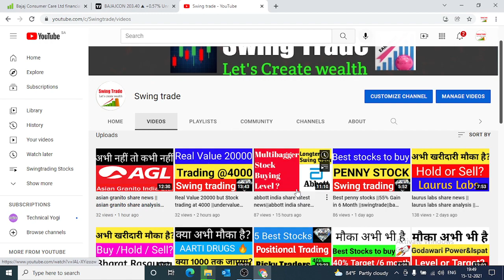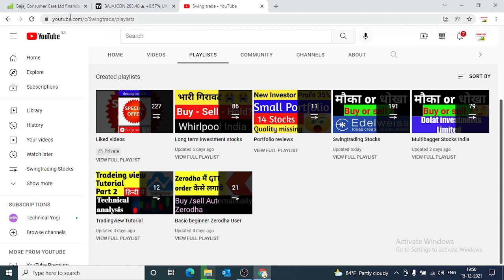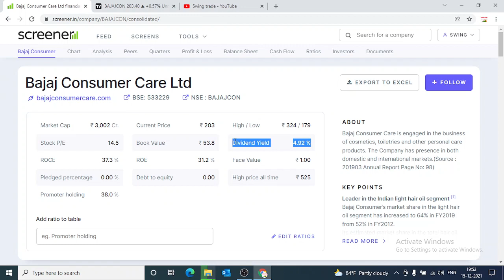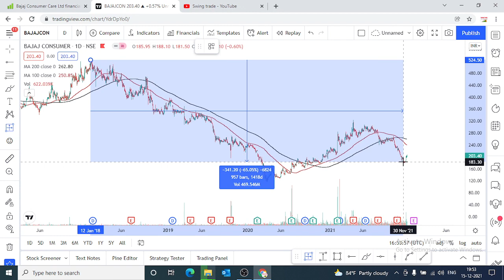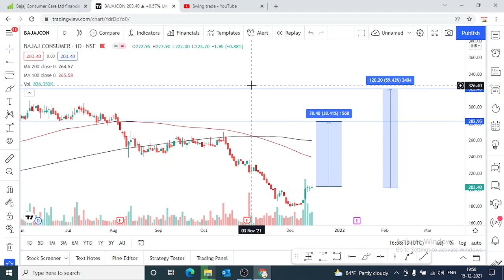bajaj consumer share || bajaj consumer share latest news || swingtrade || Multibagger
Multibagger,
Positional Trading
Technical Analysis